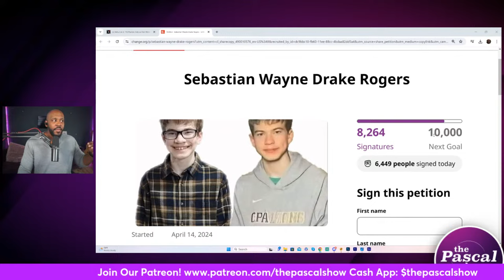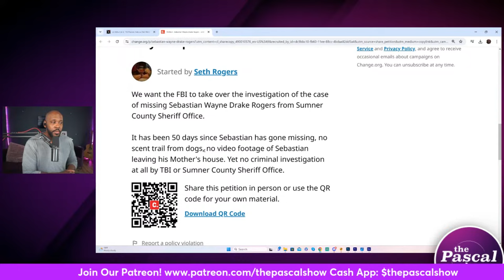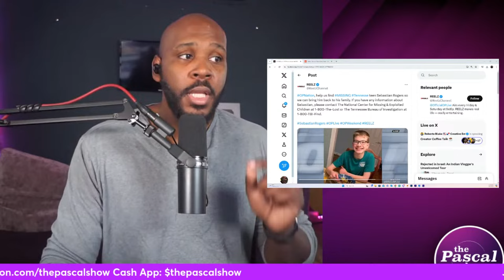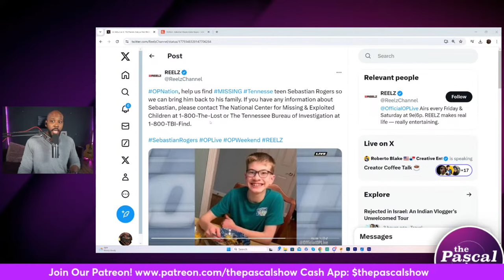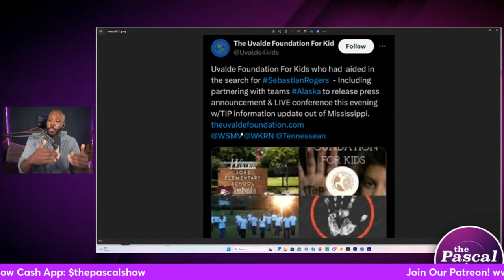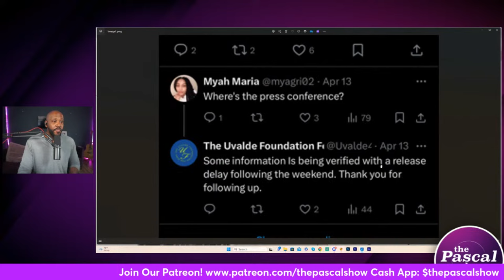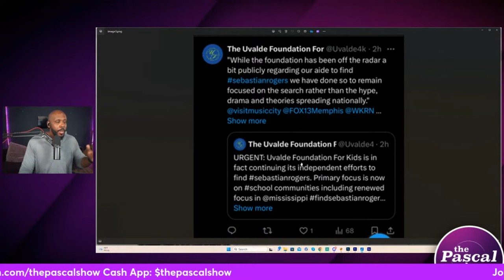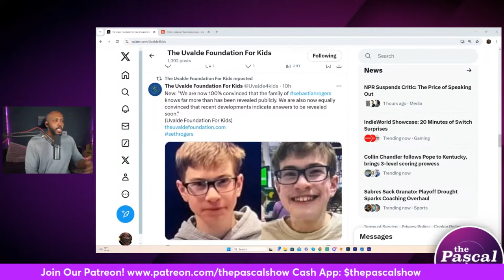WHAT SHE SAY?! Sebastian Rogers Mom Katie Proudfoot Speaks Out, Petition & More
Follow The Pascal Show:
Facebook.com/thepascalshow